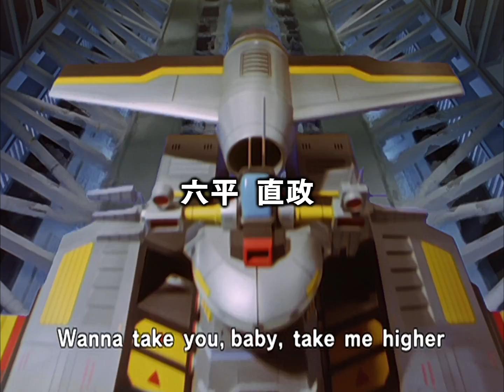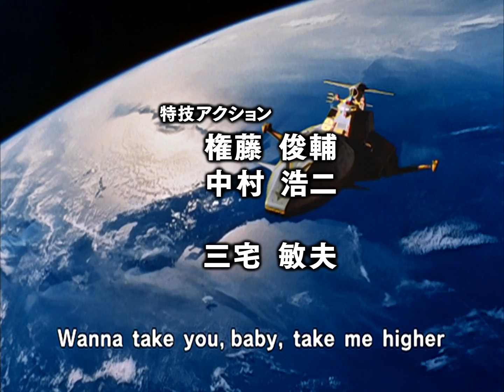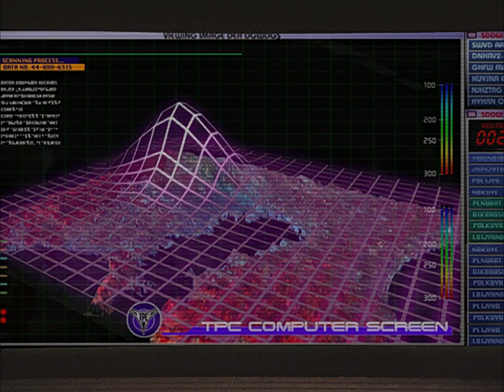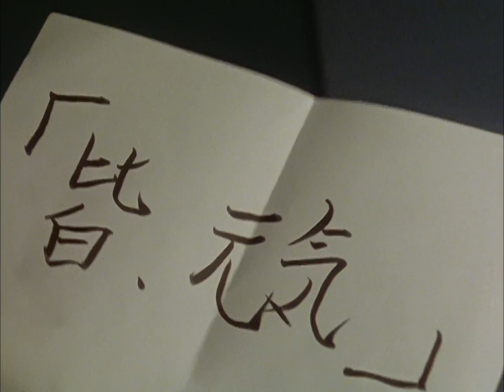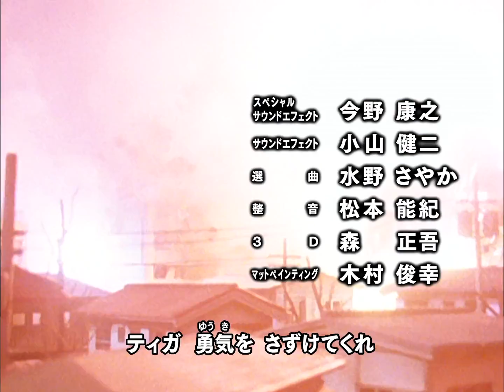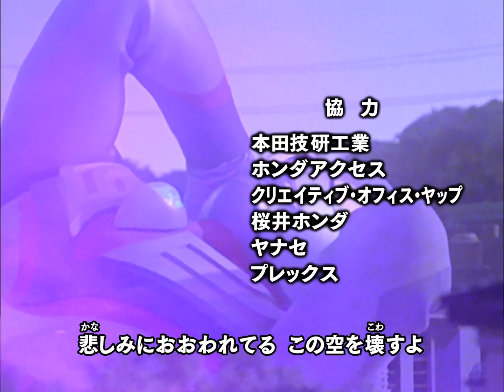迪迦奥特曼中文版(1080P修复)第21集